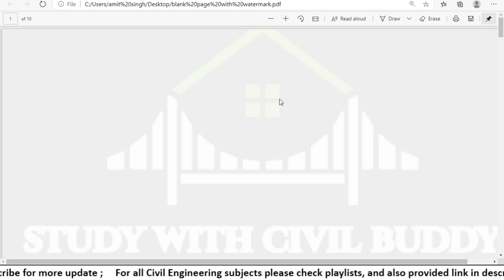#16 RCC RSMSSB JE / Reinforced Brick work / Water tank design / stair /RSSB JE/Rajasthan JE /ssc je